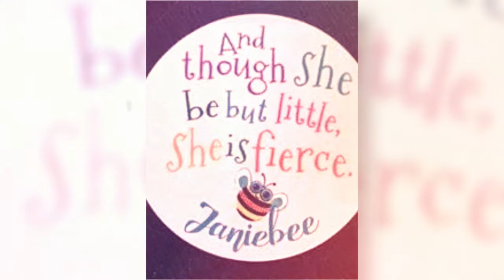Fundraiser Video for Jane